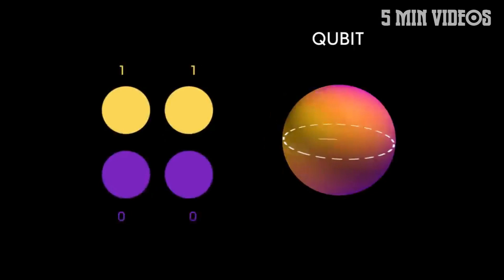இதுக்கு பின்னாடி இவ்ளோ விஷயம் இருக்கா | 5 Min Videos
இதுக்கு பின்னாடி இவ்ளோ விஷயம் இருக்கா